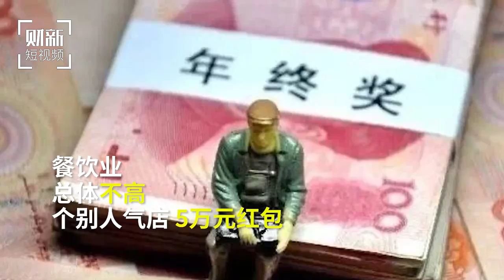20170123 财新时讯 调查称9成上班族拿到年终奖